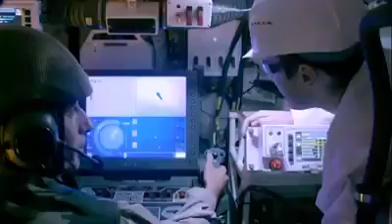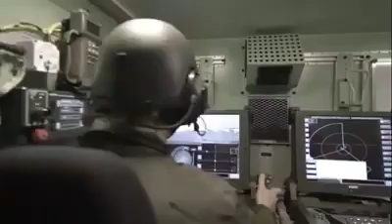ASELSAN 45 Cİ YIL ANISINA (KIRAÇ)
GÜVEN VEREN TEKNOLOJİ